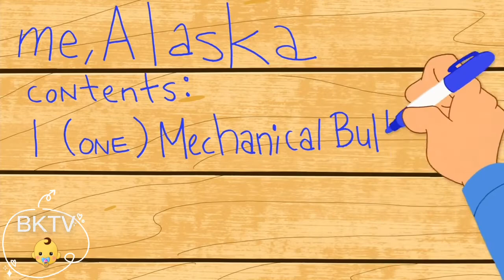Looney Tunes|Best Cold Opens Vol.2|BKTV👶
Cold opens are the best opening! Catch up your all favorite charactes- Bugs and daffy, Sylvester and tweety,  Cayote and road runner♥